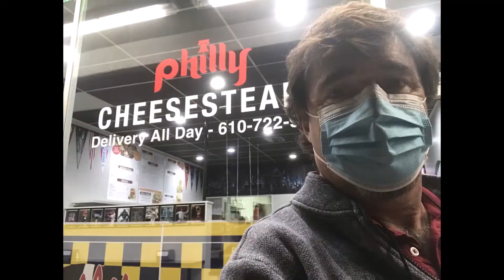Philadelphia Cheesesteak Adventure and a modified day of Cheesesteaks with Amigo Dan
Cousin Steve was visiting so I grabbed four cheesesteaks and met Amigo Dan, Cousin Steve and Patti and an undisclosed location.  Cousin Steve only likes fried onions and peppers on his cheesesteaks so that is what we got.  I am working on a triple double secret project and needed cheesesteaks from the Route 30/Lancaster ave/Lincoln Highway’ish corridor so I got a cheesesteak from; 1. Gladwyne Market. 2. Vito’s Pizza. 3. Philly Cheesesteaks and 4. Anthony’s Pizza & Italian Restaurant.   750 different cheesesteaks eaten and I am still surprised at how different a roll, meat and cheese can be.  The Gladwyne Market cheesesteak traveled the furthest and it shows in it's full cheesesteak picture.  But, we liked it the best.  Balance of ingredients and getting them to work together is very important in making a great cheesesteak.  On paper we had four of the same cheesesteak but in reality they were noticeably different looking, tasting and feeling.  The Galdwyne Market cheesesteak had very good ingredients working well together.  We got it on a seeded roll.  They cut their meat a little thicker and it looked more like a tear then a chop.  Anthony’s cheesesteak was very good and well balanced.  His meat was a finer slice and chop then Gladwyne’s.  Anthony had a good amount of cheese and it was melted through the cheesesteak very well.  Gladwyne nudged him by a slice of meat.  Philly cheesesteaks was braggadocious.  It was trying to make a loud statement.  Again very good.  Their fried onions and peppers were bigger pieces and trying to stand out.  In the pictures you will see that it definitely has some color.  Vito’s Pizza cheesesteak was just a little off.  It happens.  Great little place run by great people.  The pictures I see online look great.  Our cheesesteak was a little dry.
The 2021 Cheesesteak Calendar is on sale!!  $10 each.  Sent regular mail.  Review and/or purchase the 2021 Cheesesteak Calendar;